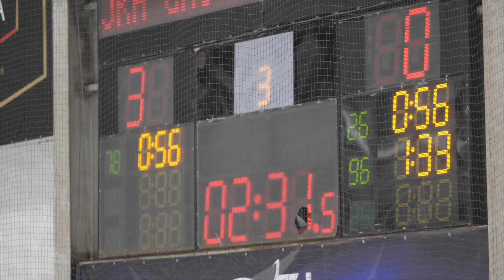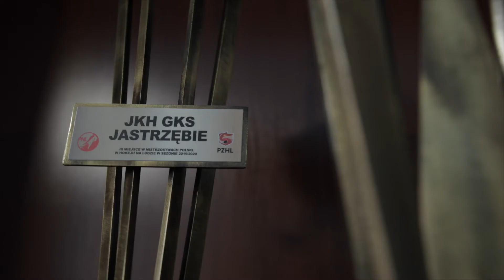JKH GKS Jastrzębie film promocyjny 2022